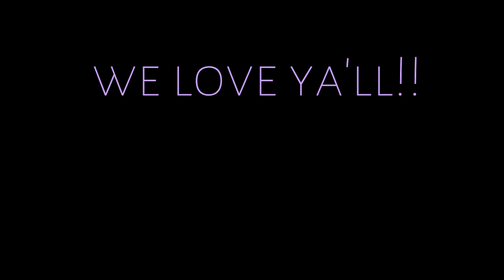IS OUR BROTHER JUST AS LIT AS US?! | CERAADI REACTION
✨SC: legitimatesoul (shaisimone)
✨SC: issacoleworld (coleworld)